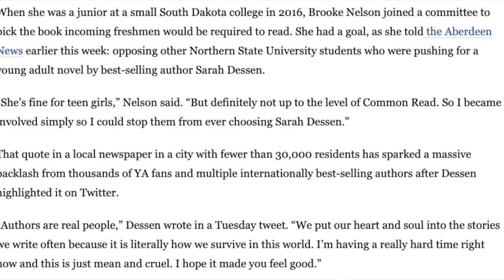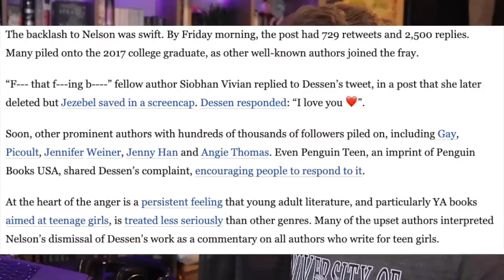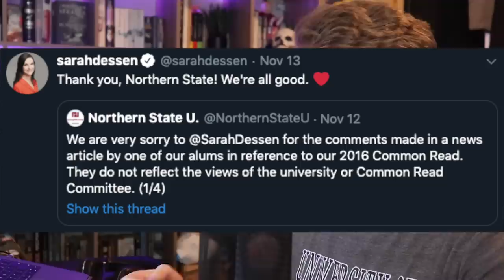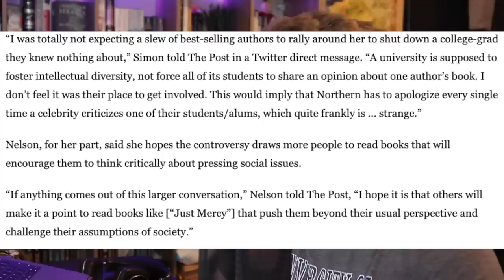How NOT To Take Criticism!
Today we look into how not to respond to minor criticism!

with the backup of:
715 Shawan falls Dr. Dublin, Ohio 43017